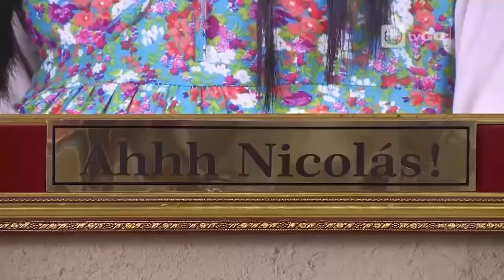Al fondo hay sitio - Capítulo 1413 - parte 2/4